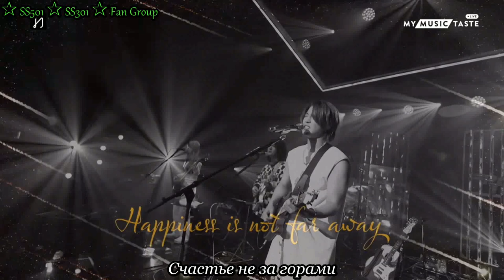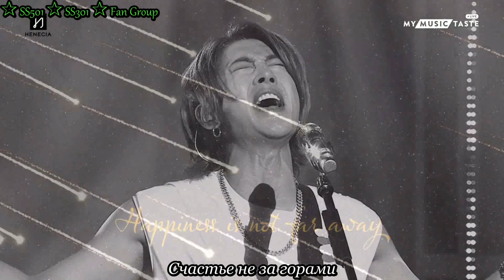Kim Hyun Joong "A Thing Called Happiness" / Ким Хен Джун "Что же такое счастье?" (rus sub)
Счастье не за горами
В сказочных дальних странах,
Счастье, когда с друзьями
Фильм на больших экранах,

Счастье не где-то в небе
Ясном над облаками,
Счастье в цветущей стЕпи
С яркими мотыльками.

Счастье не только в сказках
В детских наивных книжках,
Счастье, когда приласкан,
Спит тёплый кот под мышкой.

Счастье в улыбке мамы,
В солнечном ярком свете,
В лодке под парусами,
Что наполняет ветер.

Счастье в горячем чае
В зимнюю злую стужу,
Счастье когда встречаем
Тех, кто нам очень нужен.

Счастье в морском прибое
И пирогах на блюде,
Счастье, когда с тобою
Рядом родные люди.

Счастье в осенних листьях,
Красочных и шуршащих,
В старых бумажных письмах
В дальнем шкафу лежащих.

Счастье все время рядом,
Создано мелочами,
Просто поверить надо

Счастье в каждом из нас!
Вы не живите мечтами,
Есть только здесь и сейчас.

Жизнь не отложишь на завтра,
Завтра может не быть.
Нужно сегодня с азартом
Жить, гореть и любить.
(с)Натали Амар